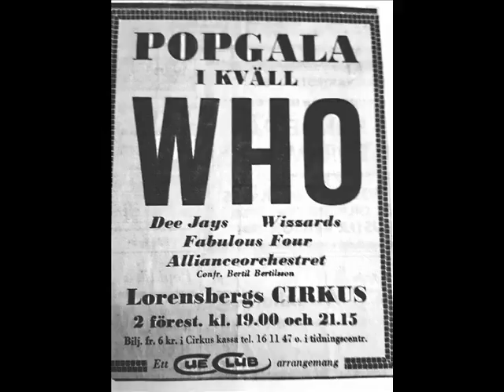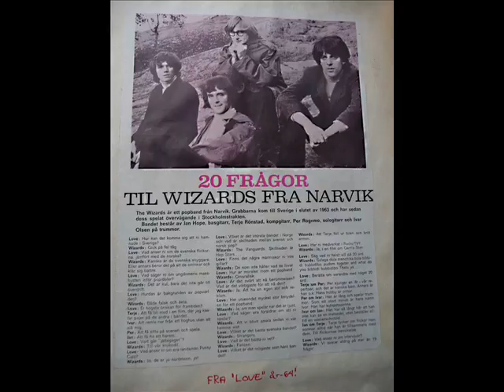The Wizards - Down Yonder 1964